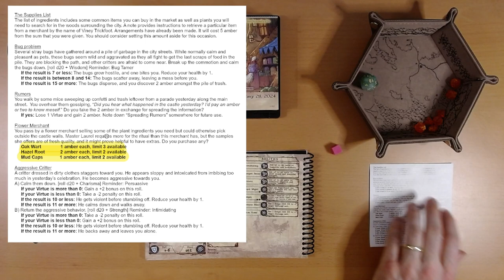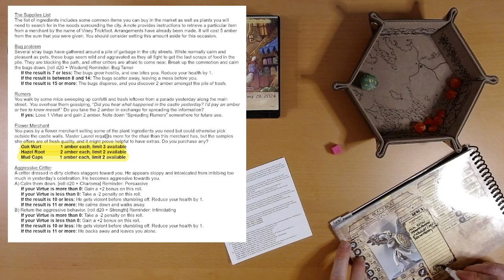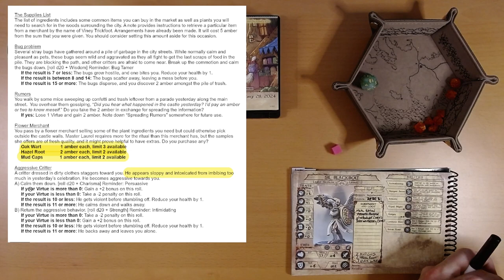2024 Quest Calendar Feb. 28: Let's Go Shopping!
If all else fails, maybe we can settle down and open a mushrooms and flowers and whatnot stall with the leftovers. I have no training in this. So I'll just call everything whatnots. Large whatnots. Medium whatnots. Small whatnots. Dangerous whatnots. Suspicious whatnots. Mysterious whatnots. Bacon-flavored whatnots.